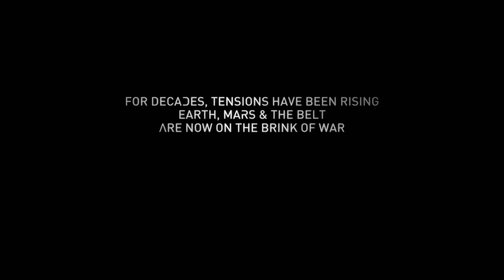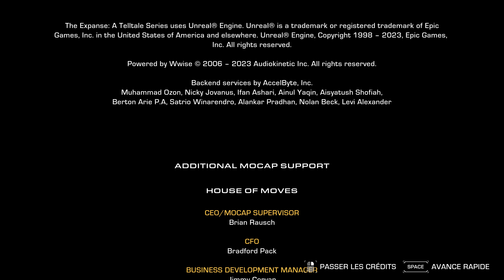The Expanse Telltale | Épisode 2 | Dans l'espace, personne ne vous entend trahir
Oye kopeng ! Voici l'épisode 2 de The Expanse. On continue et termine le chapitre 1.

Courriel : jaylemagnifique at hotmail point com